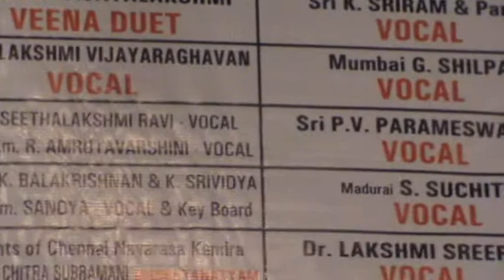Ms.lakshmivijayaraghavan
(DHANASRI THILLANA)LAKSHMIVIJAYARAGHAVAN DISCIPLE AND DAUGHTER OF KOLKATA.K.VIJAYARAGHAVAN.